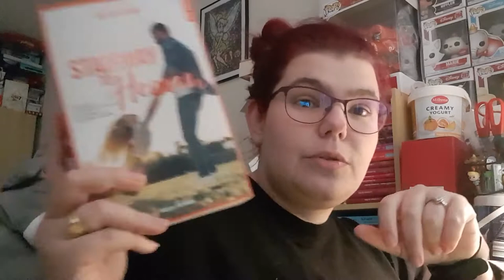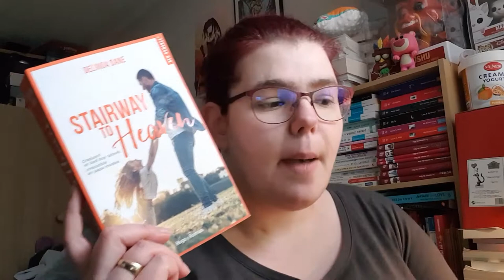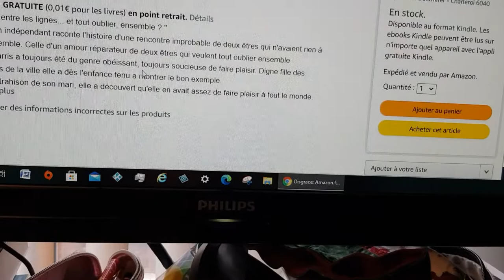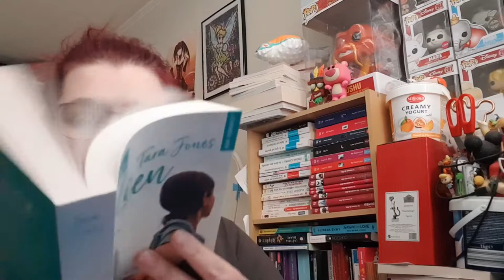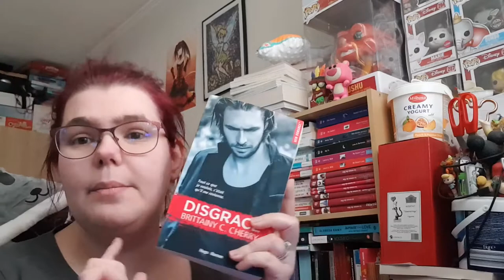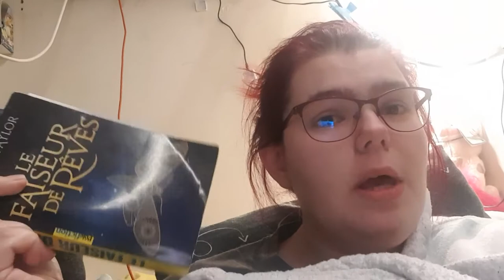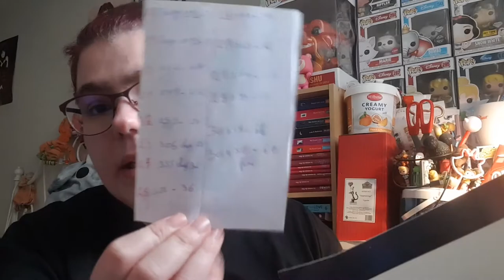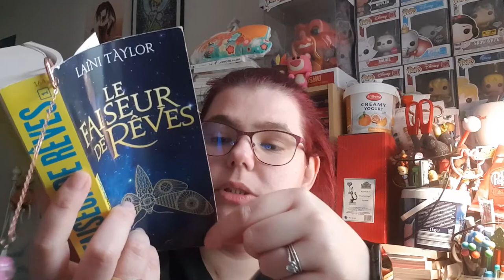Vlog # 11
ma wishliste:

Mon compte

ma wishliste: